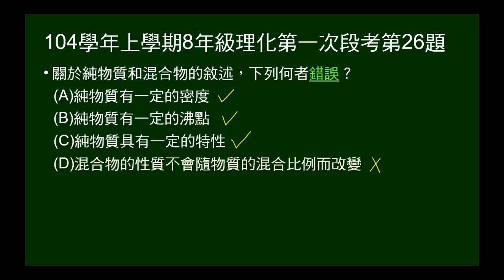104學年上8年級理化一段第26題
問關於純物質和混合物的敘述，何者錯誤。